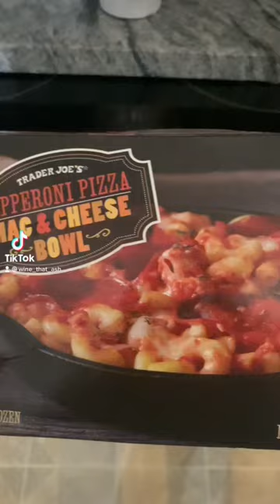Trader Joe’s Pepperoni Pizza Mac & Cheese + Sauvignon Blanc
LateLunch …. Trying this @traderjoes Pepperoni Pizza Mac & Cheese & Oyster Bay Sauvignon Blanc

I’m all for wineandfoodpairing and trying new pairings! The Mac definitely needed the heat of the red pepper. Next time I’ll add more cheese. The sauvignonblanc is so yummy - I’m buying this again!!

CHEERS!